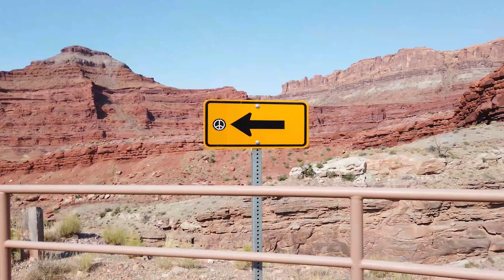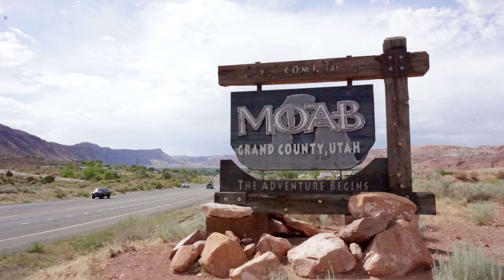Biking in Moab Utah 23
Aweome bike ride in the red rock country in Moab, Utah near Arches National Park